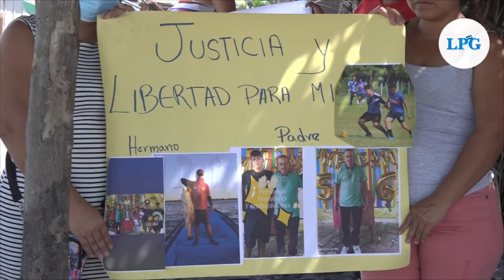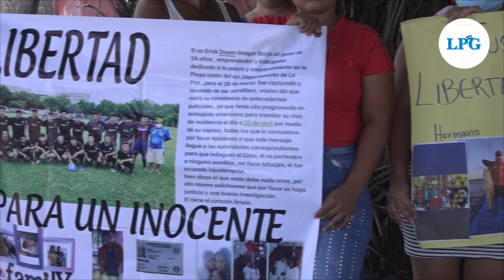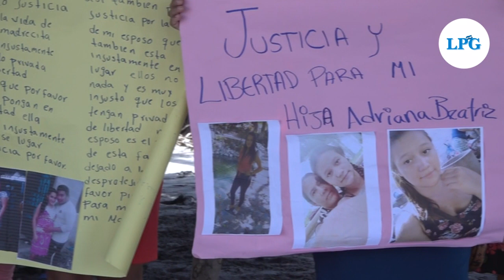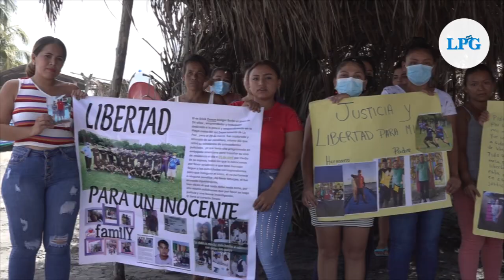El régimen se ha llevado a los pescadores de la playa Los Blancos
La pesca artesanal en la playa Los Blancos se encuentra paralizada. Según los habitantes de la zona, desde el pasado 27 de marzo que entró en vigencia el régimen de excepción, las autoridades de seguridad han capturado de manera arbitraria a la mayoría de pescadores.